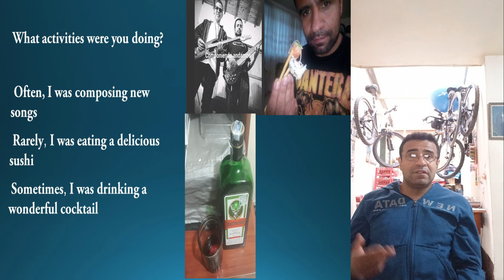video presentation. -AA2-EV02.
Evidence AA2-EV02.. Video presentation.(2827125), In this video, I will be discussing AA2-EV02, a research paper. I will be discussing the topic, providing background information, and providing my thoughts on the paper. I hope that you find this video helpful!